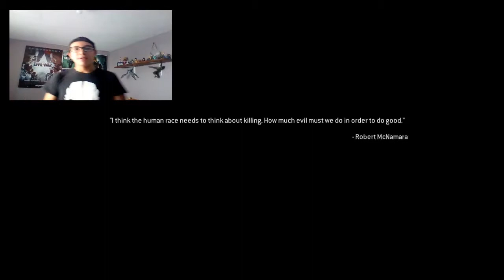TODO LO QUE DEBES SABER SOBRE EL NUEVO MODERN WARFARE / J. NARANJITO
Muy buenas gente de YouTube, el día de hoy vengo a contarles todo lo que deben saber de Modern Warfare, disfruten